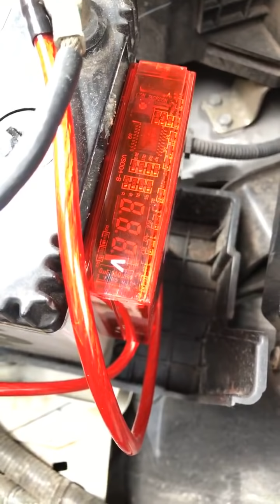เดินดูงานในอู่พูดคุยเรื่องรถซิ่ง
ไม่ใช่น้าแจ่มนะครับเป็นกลุ่มคนที่ชื่นชอบการแต่งรถซิ่ง ของทางร้านน้าแจ่ม AZC อยากจบครบน้าแจ่มครับ   เพื่อนๆคนไหนสนใจสอบถามข้อมูลติดต่อได้ที่